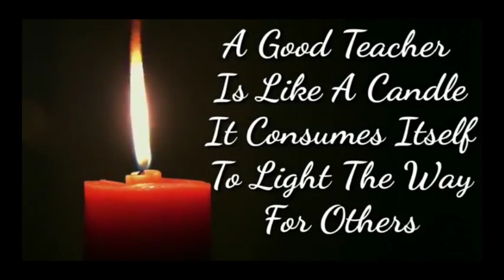Teacher's Day 2020-21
Dear teachers due to Covid 19 this year we could not celebrate Teacher's Day in our school. so we have prepared this video to convey our wishes to you. wish you happy Teacher's Day.
From students, St Lawrence English Medium School, Bondel